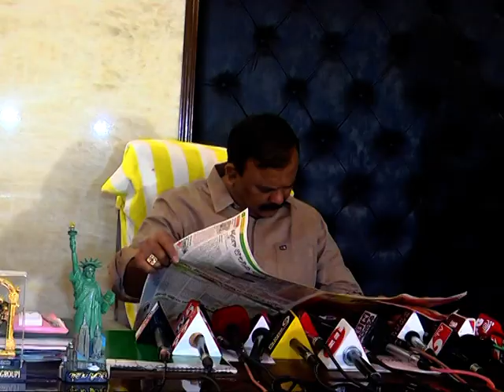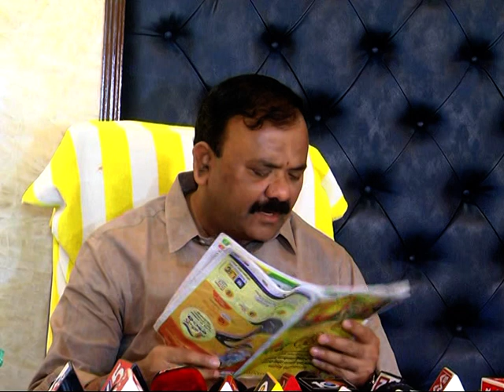ముఖ్యమంత్రి జగన్మోహన్ రెడ్డిపై నిప్పులు చెరిగిన యరపతినేని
గుంటూరు స్క్రోలింగ్స్

*యరపతినేని శ్రీనివాసరావు ప్రెస్ మీట్*

151 సీట్లు వచ్చాయని విర్రవీగిన వైకాపా వచ్చే ఎన్నికల్లో చాప చుట్టేయటం ఖాయం

అంబేడ్కర్ రాజ్యాంగం కాదని రాజారెడ్డి రాజ్యాంగం అమలు చేసి ప్రజల్ని ఇబ్బంది పెట్టారు

జగన్మోహన్ రెడ్డి ని ఇంటికి పంపడానికి ఐదు కోట్ల ప్రజలు సిద్ధంగా ఉన్నారు

అభివృద్ధి కి చిరునామా గా ఉన్న ఆంధ్రప్రదేశ్ పరువు జగన్ వచ్చాక నాశనమైంది..

పోలీసు వ్యవస్థను భ్రష్టు పట్టించి వారికి చెడ్డపేరు తెచ్చారు

చంద్రబాబు పై లేనిపోని కేసులు పెట్టి జైల్లో వేయించారు

రాష్ట్రంలో ఇసుక మొత్తం దోచుకుపోతున్నారు

నాసిరకం మద్యం కారణంగా ప్రజలు అనారోగ్యం పాలయ్యారు

మా నియోజకవర్గంలో వందలాది మంది మద్యం కారణంగా మంచం పట్టారు

దనదాహంతో పేద ప్రజల ప్రాణాలతో చెలగాటం ఆడుతున్నారు

జగన్మోహన్ రెడ్డి వైసీపీ కంపెనీని సమాజం నుంచి వెలివేయాలి

జగనన్న బాణం ఎక్కడెక్కడో తిరిగి మళ్లీ వచ్చింది

వచ్చే ఎన్నికల్లో తెదేపా జనసేన కూటమి గెలుపు ఖాయం

చంద్రబాబు పై పెట్టిన తప్పుడు కేసులుభవిష్యత్తులో జగన్ మెడకు ఉరి తాళ్లు కానున్నాయి

రివర్స్ టెండరింగ్ పేరుతో పాలనను రివర్స్ బాట పట్టించారు

ప్రకృతి విపత్తుల కారణంగా రైతులు నష్టపోతే ముఖ్యమంత్రి, వైసీపీ ప్రజాప్రతినిధులు కనీసం పరామర్శించలేదు

మిగ్ జాం తుపాను ప్రభావిత ప్రాంతాల్లో రెడ్ కార్పెట్ వేసుకుని స్టార్ హోటల్ మాదిరిగా స్టాల్లు పెట్టి పరిశీలించారు

రాష్ట్ర ప్రజలంతా ఆలోచించాల్సిన సమయం వచ్చింది

ఏపి కి రాజధాని ఏదంటే చెప్పలేని పరిస్థితి వచ్చింది

రాజకీయ విధానాలు కాకుండా వ్యక్తిగత విమర్శలు చేయిస్తున్నారు

సజ్జల భార్గవ్ రెడ్డి ఆధ్వర్యంలో సోషల్ మీడియా లో ఇష్టం వచ్చినట్లు దూషిస్తున్నారు

చంద్రబాబు కుటుంబాన్ని ఇష్టం వచ్చినట్లు తిట్టిస్తున్నారు

వైసీపీ లో బీసీ, ఎస్సీ నేతలను కనీసం కలిసేందుకు కూడా జగన్ అనుమతి ఇవ్వటం లేదు

టిటిడి డబ్బులతో నీ ఇంట్లో సెట్టింగ్ వేసి పండుగ చేస్తారా

దేవుడు సొమ్మును ఇలా దుర్వినియోగం చేయటం సరైనదా

సాక్షి దినపత్రిక, ఛానల్ ఎవరికి పుట్టింది తెలియదు

మాపై ఇష్టం వచ్చినట్లు వ్రాస్తున్నారు. తెదేపా ముఖ్య నాయకుల పై వార్తలు వేస్తున్నారు

మేం పార్టీ మారుతున్నట్లు తప్పుడు ప్రచారం చేస్తున్నారు

జగన్మోహన్ రెడ్డి తెదేపా లో చేరడం ఎంత నిజమో నేను వైసీపీలో చేరటం అంతే నిజం